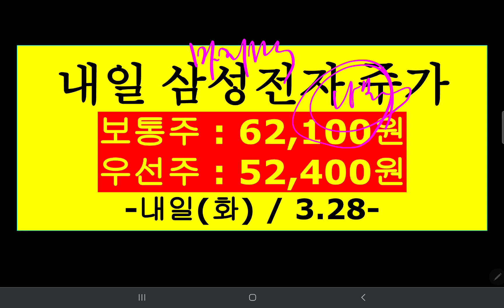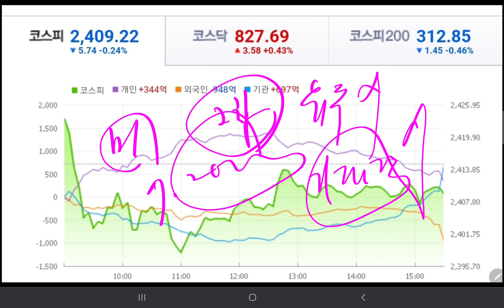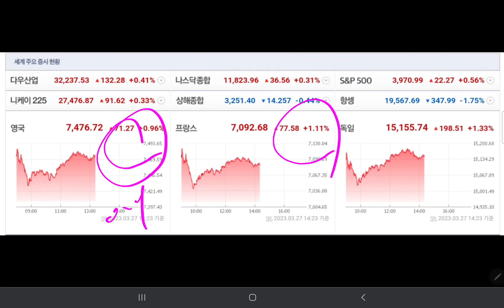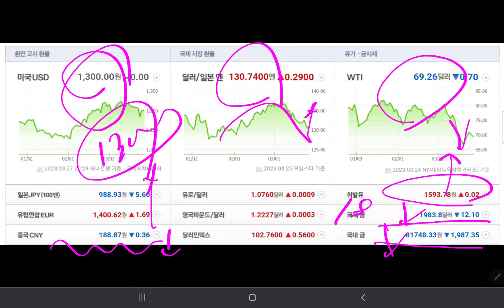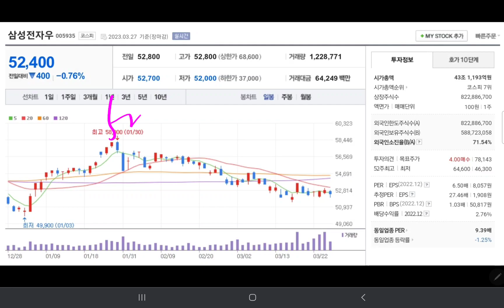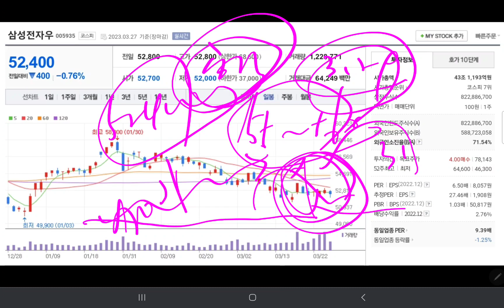(23-3-27-5) 내일 삼성전자 주가 ✨️✨️✨️✨️💥💥💥